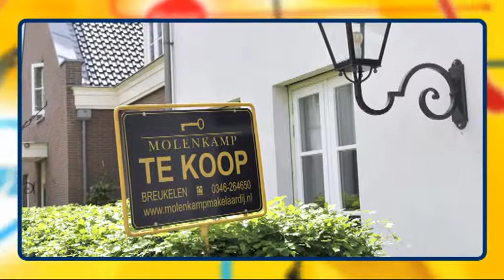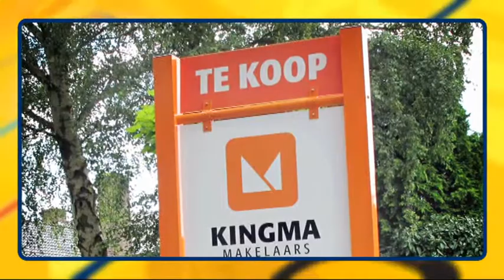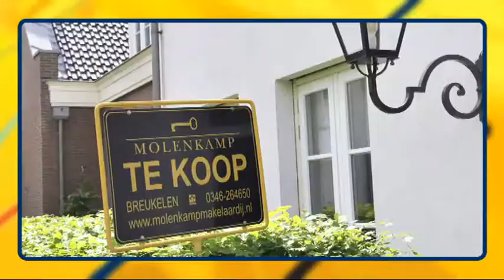DFT - Maandlasten koophuis omhoog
De maandlasten voor bezitters van een koophuis gaan straks tot wel honderden euro's per maand omhoog als het jongste advies van De Nederlandsche Bank door de politiek wordt opgevolgd.

Dat zegt Arno Reekers van De Telegraaf in een extra nieuwsflits.